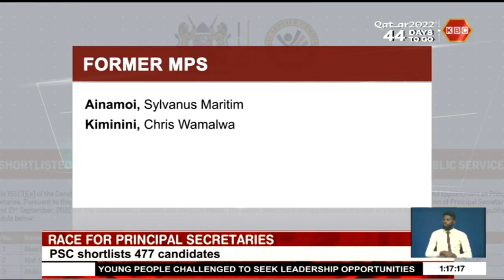PSC shortlists 477 candidates for the position of Principal Secretary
The Public Service Commission has shortlisted 477 candidates for positions of Principal Secretaries. The candidates who include former Mps, outgoing principal secretaries and other professionals will be interviewed by the commission starting Wednesday next week. Gichuki Wachira has the report.